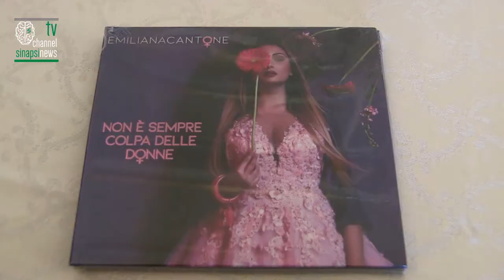intervista a EMILIANA CANTONE